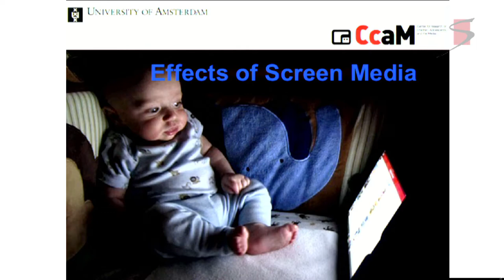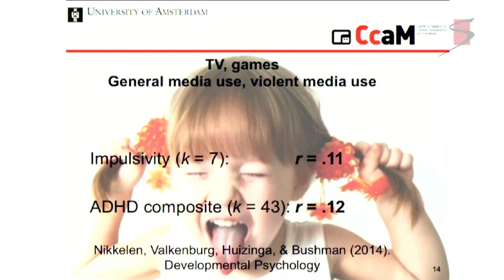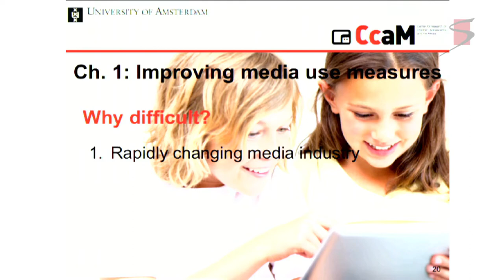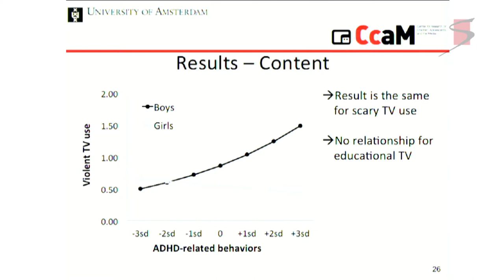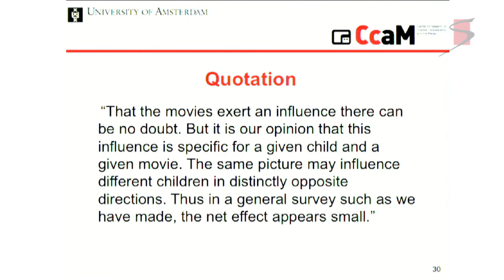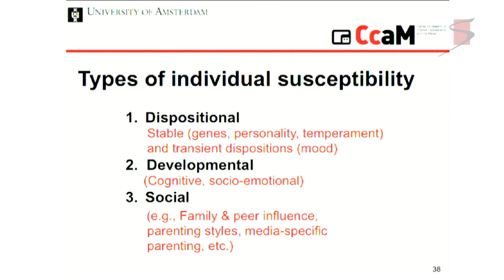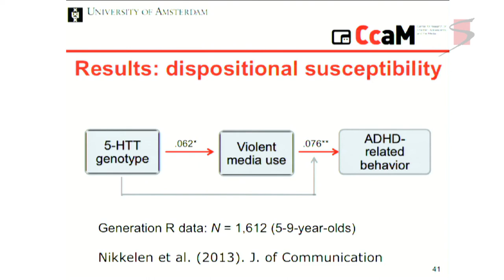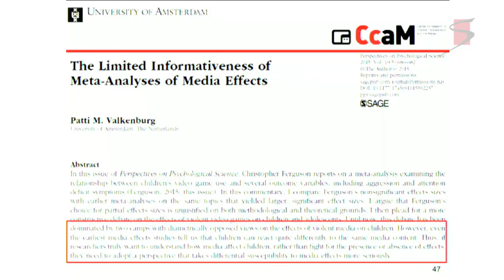Patti Valkenburg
Media and ADHD-related symptoms, Patti Valkenburg, University of Amsterdam
This presentation was part of the Arthur M. Sackler Colloquium Digital Media and Developing Minds held in Irvine, CA on October 13-16 and co-sponsored by the Institute of Digital Media and Child Development.